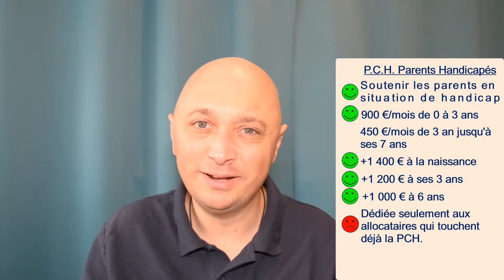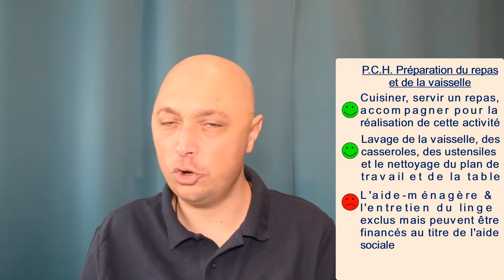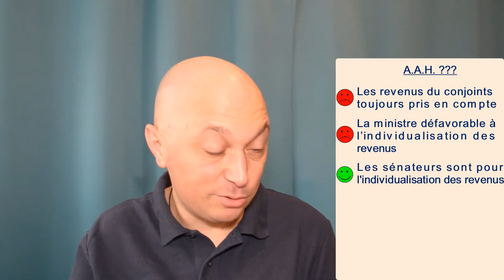NOUVEAUTÉS MDPH 2021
En 2021, de nouvelles PCH ont été mis en place et certaines choses ne changes pas.